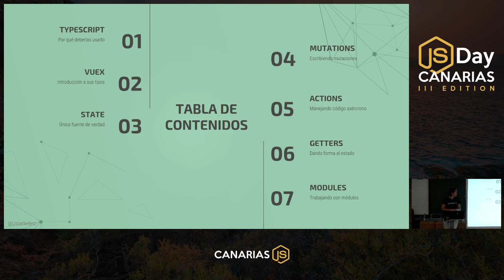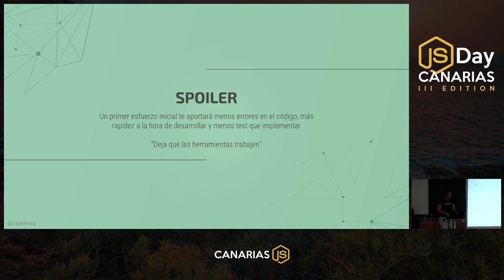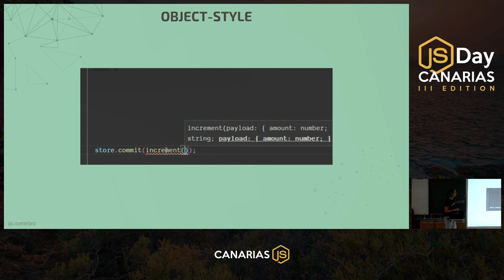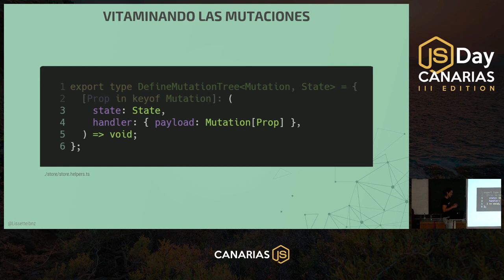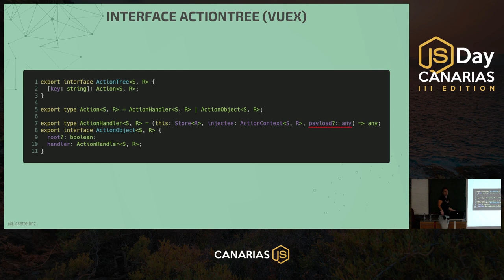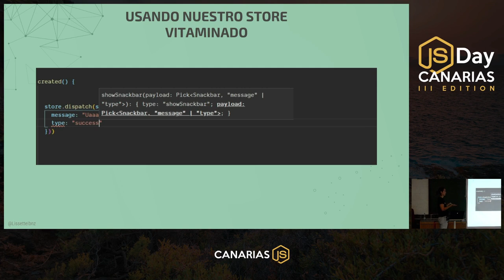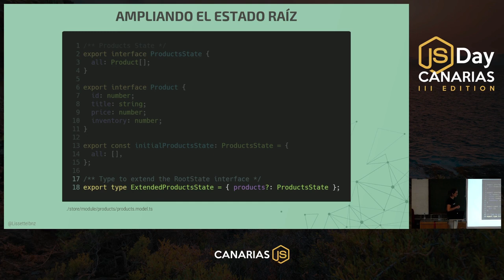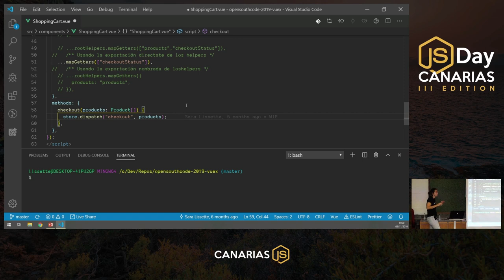Manteniendo el estado a raya con Vuex y TypeScript | JSDay Canarias 2019